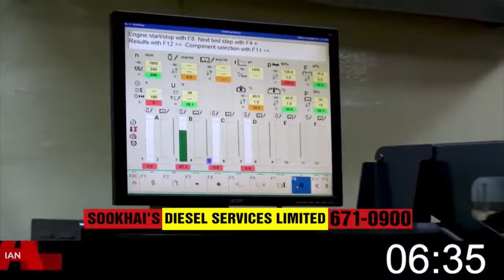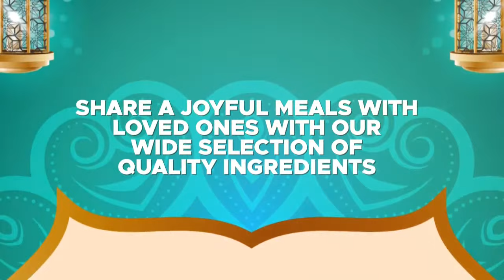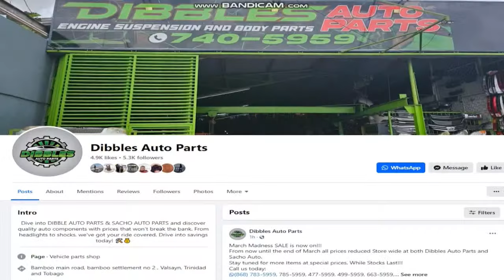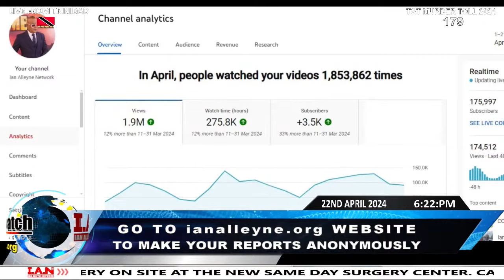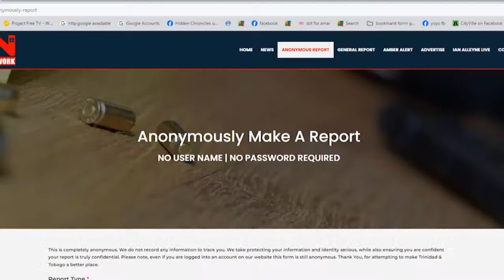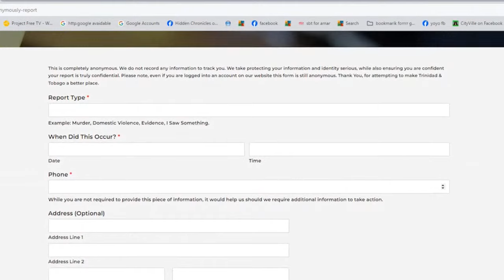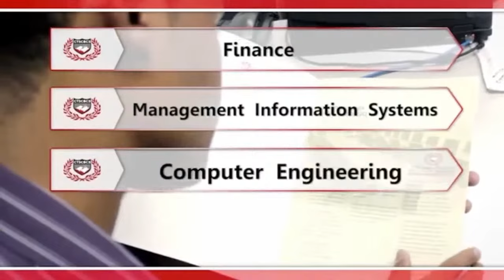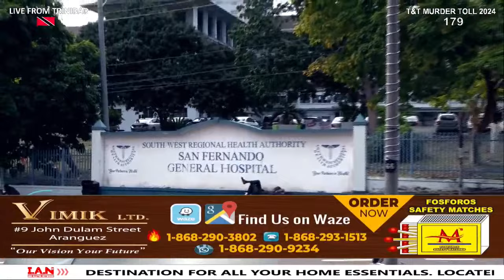MONDAY 22ND APRIL 2024 - CRIME WATCH LIVE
Today's Highlights:

Cellphone video captured an incident where a man only dressed in white underwear was beaten by a group of men in Price Plaza’s carpark around 2:00am on Monday 22nd April, 2024.
• The man allegedly attacked another man and stabbed him, which led to the group severely beating him. (Video)

A pensioner was found murdered at his home in Mohess Road, Penal, earlier on Monday 22nd April, 2024.
• The deceased was identified as 80-year-old retired school teacher, Dennis Ramlal.

A couple was gunned down near Tropical Angel Harps Pan Yard in Enterprise on Saturday 20th April, 2024.
• The deceased were identified as 32-year-old Jeremiah Gibbons of Bhadase Street, Enterprise, Chaguanas, and 40-year-old Roxanne Heera of Gail Trace, Palmiste.

Unconfirmed reports are that the fatal double shooting stemmed from an incident where Gibbon’s mother was knocked down by a driver on Friday 19th April, 2024.
• Gibbons, allegedly threatened the man to kill him because his mother suffered a broken foot during the incident.

Two men were shot and killed in Port of Spain Just on Friday 19th April, 2024.
• The deceased were identified as 23-year-old Lettrelle Daniel of Trou Macaque Road, Laventille, and 32-year-old Jamal Etienne of Upper St Barbs Road, Laventille.

22-year-old Zion Butcher aka Papi was killed while another was injured during a shooting in Malabar Extension Road, Malabar, Arima early on Saturday 20th April, 2024.

DNA results confirmed that the skeletal remains found in the Backyard of a Family’s home in Valsayn on Tuesday 12th March, 2024, are that of 18-year-old Hannah Matura.
• The tests were done on the bone marrow and biological tissue-like cartilage remaining from decomposed skeletal remains which were then compared to samples from Matura’s siblings to confirm such.
On Tuesday 12th March, 2024: The remains of 18-year-old Hannah Mathura who disappeared in 2017, but was never reported missing to the police, were found clad in a tube top, a pair of red pants, and underwear, in a 1-foot-deep grave near a tree behind the family’s home at #6 Butu Road, South Valsayn.

A 15-year-old was shot and wounded in Longdenville on Sunday 21st April, 2024.

A man reportedly collapsed and died while allegedly dancing at his son’s wedding reception in Clark Road, Penal on Sunday 21st April, 2024.

There were reports of a suspected drowning at Yara Beach on Saturday 20th April, 2024.

Concerns have been raised after a couple revealed that their healthy newborn baby died 15 days after being admitted to the Neonatal Intensive Care Unit at the San Fernando General Hospital.
• Baby Matthew Alexander Ramdass reportedly died from an infection caused by a bacterium called Pseudomonas.

Just last week, it was revealed that a total of 11 babies died following a bacterial outbreak at the neonatal intensive care unit of the Port-of-Spain General Hospital.

Following the incident, the Northwest Regional Health Authority (NWRHA) announced on Thursday that Darrel Jones, the head of the infection prevention control unit at the Port of Spain General Hospital (POSGH) has been sent on administrative leave, pending the outcome of investigations into the presence of several types of bacterium in the NICU.

A 22-year-old man was shot and wounded near Sookia Trace West in Aranguez on Saturday 20th April, 2024.

A couple was shot at while proceeding along Northside Road in Mason Hall in Tobago on Saturday 20th April, 2024.

LICENSE CERTIFICATE: Envato Elements Item
Follow Ian Alleyne Live on FACEBOOK:  ianalleynene.  .